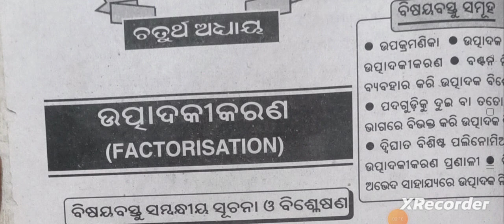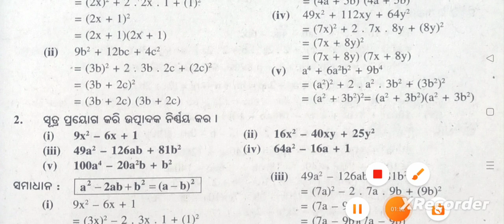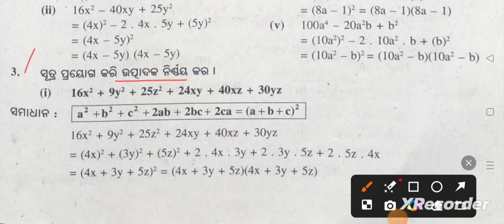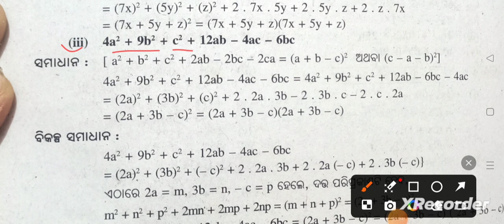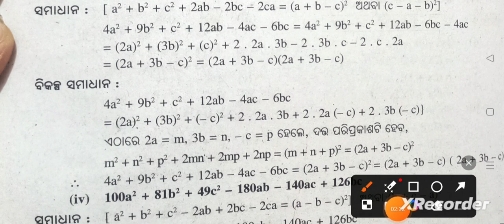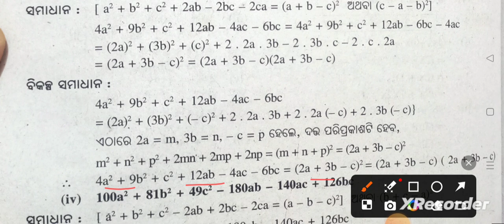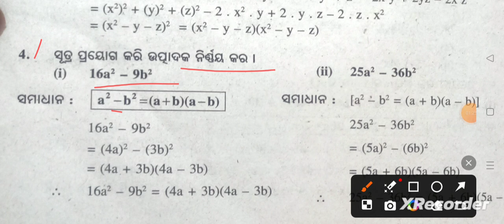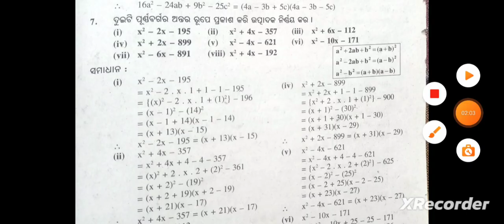Odia medium class 8 maths chapter -4 Exercise - 4(d ) question answer part -1